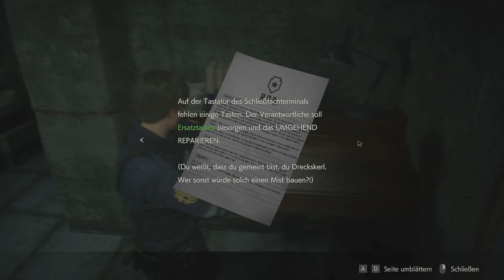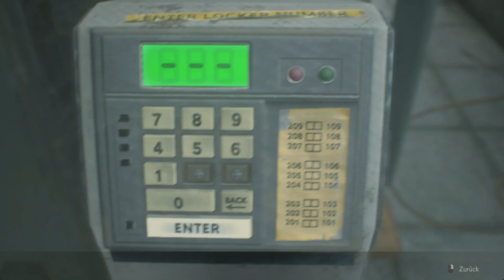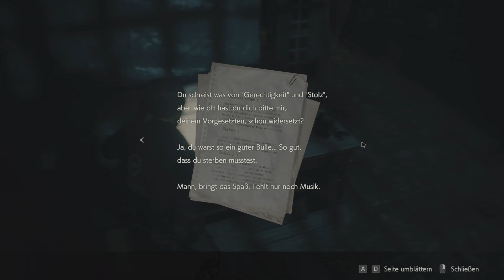Resident Evil 2 Remake | Leon Story Gameplay Folge 2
Let's Play Resident Evil 2 Remake - Leon Story Part 2 Full Gameplay [Deutsch/German]
Playthrough - Walkthrough Resident Evil 2 Remake

Game        : Resident Evil 2 Remake
Player       : Ram (Leon Scott Kennedy)
Ort             : Raccoon City
Hersteller : Capcom

Ich wünsche euch viel Spaß mit dem Video und hoffe meine neue Serie gefällt euch.

Euer Ram